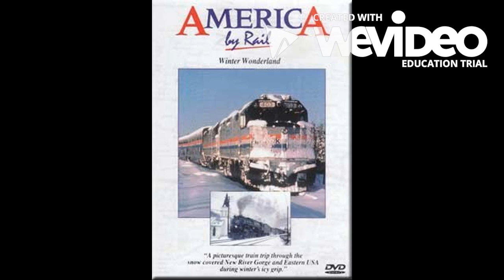America By Rail Winter Wonderland AMV Them Song Part 2